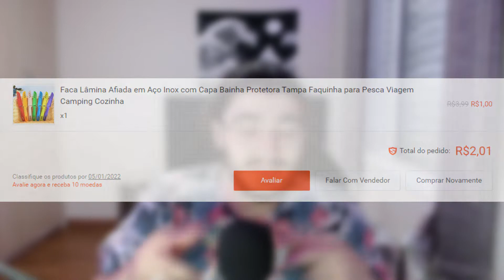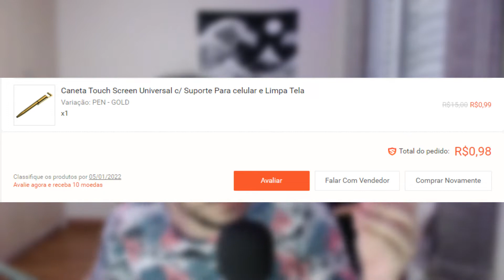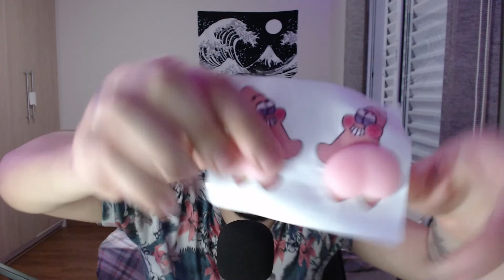CHEGARAM MINHAS COMPRAS DA SHOPEE! (PROMOÇÃO DO 12/12)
E ae, tudo bom?

Chegamos a nossa primeira meta e estou muito feliz e grato por todo o apoio que vocês estão me dando!

Rumo a próxima meta, vamos crescer juntos! Rumo aos 10k!

➔Deixe seu comentário com alguma dica, sugestão, dúvida ou idéias para os próximos vídeos!

➔ Segue lá no Instagram: @mariano.mths

Esse não é um vídeo patrocinado. Apenas informativo e demonstração do canal